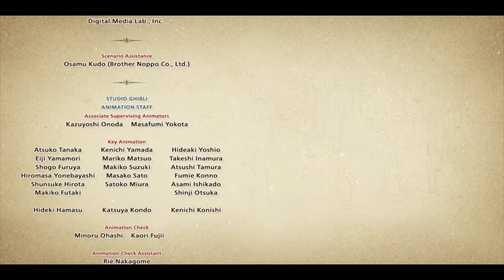Ni no Kuni Wrath of the White Witch I save the World